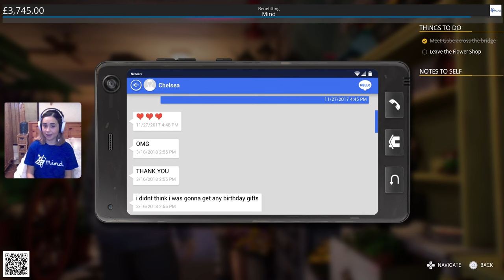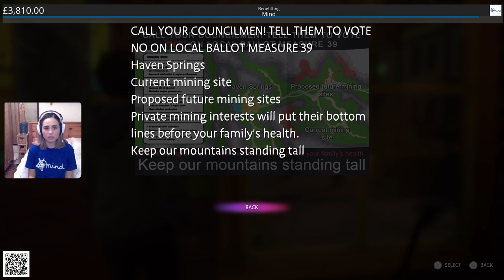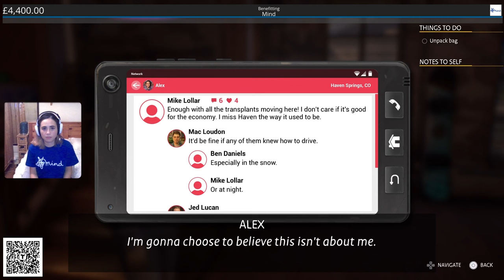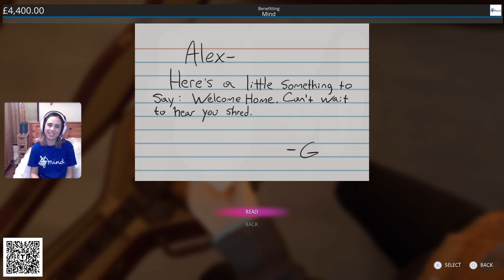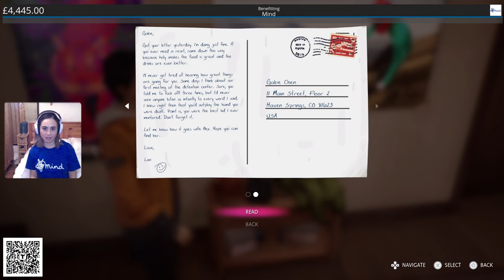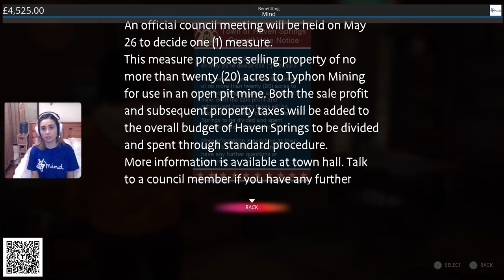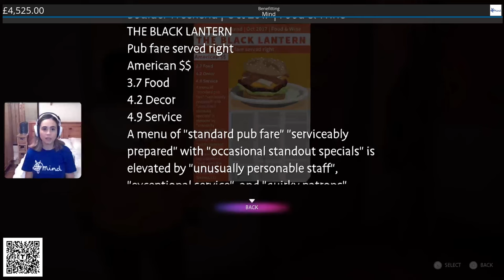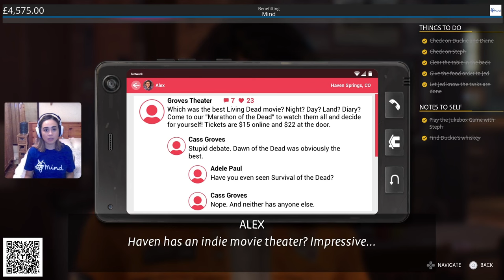Let’s Play Life is Strange: True Colors Part 1 - Charity stream for Mind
Today we started on Life Is Strange: True Colors. Whose life am I ruining today? I beat the crap out of a man!

We had conversations on neurodiversity and representations of it, mental health, using storytelling to invoke empathy, some gentle Socialism. Thanks to the game's "Streamer Mode" option, many Silent Discos were had.